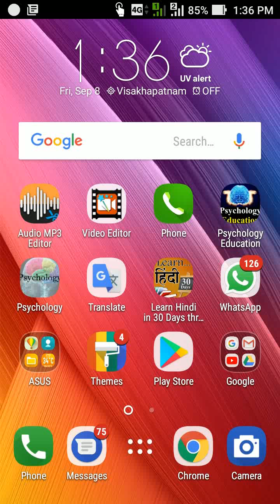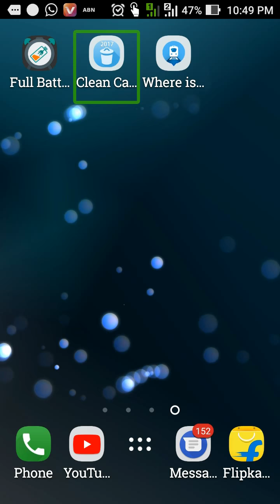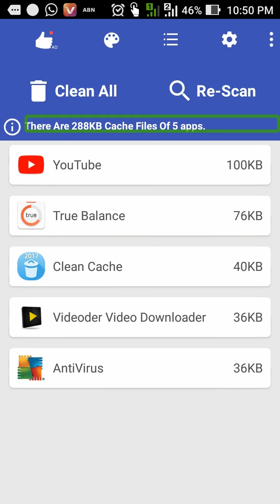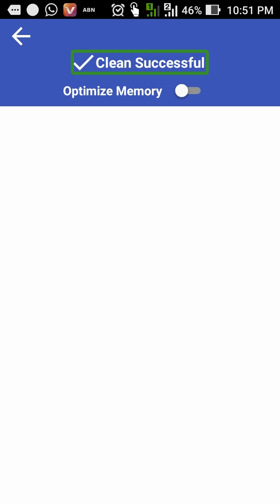ఇ ఆప్ సహాయంతో mee మోబైల్లో ఉన్నా అన్నీ యాప్స్ ఇలా క్లీన్ cheyyandi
Hi friends here I explain how to clean catch file in mobile apps this video very useful for everyone please subscribe my YouTube channel thank you for watching my YouTube channel have a nice day